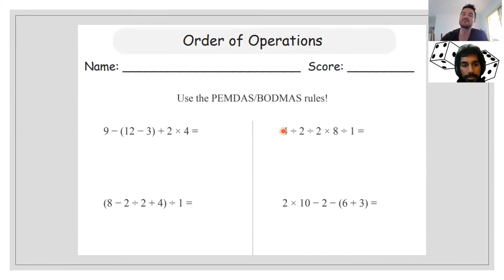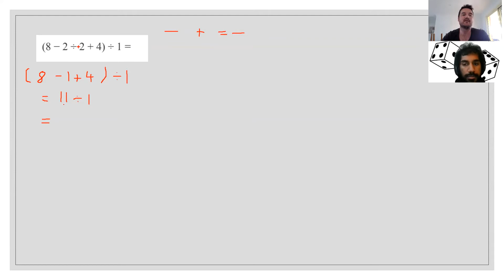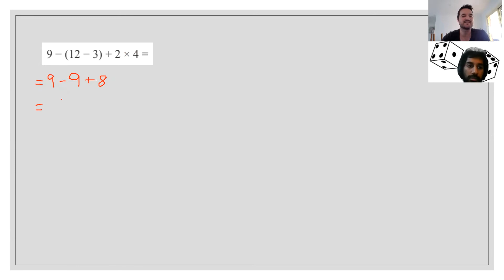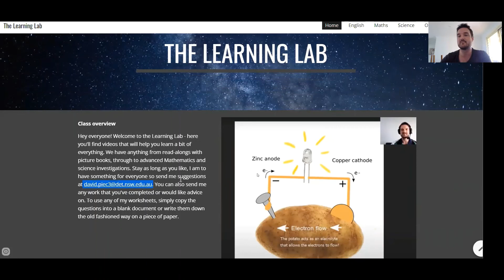Order of Operations [BODMAS]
Mr Lee and I explore the order of operations, a Mathematical roadmap which can show you the way when you get lost in the depths of an equation. We'll show you how to do a few examples and then remove the training wheels to give you a shot on your own :)